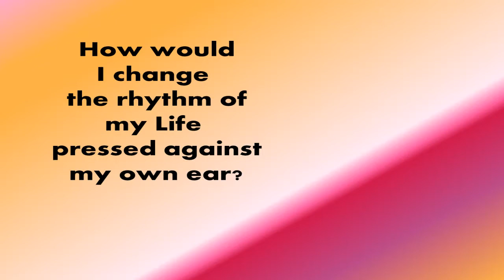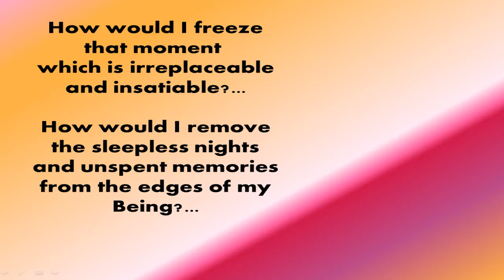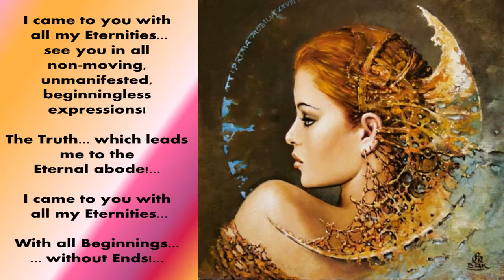11th April 2015 - Rooftop Rhythms - Poetry Open Mic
Event: Poetry Open Mic
Organized by: Rooftop Rhythms
Venue: Music Room - Majestic Hotel
Location: Dubai / UAE
Date: 11th April 2015
Recited Poems: " Existential Questions" & "I Came to You!..."
Poet: Anca Mihaela Bruma